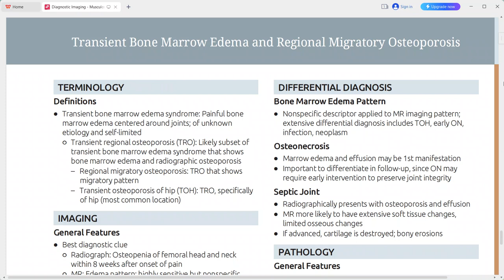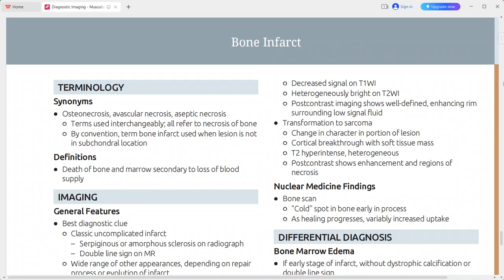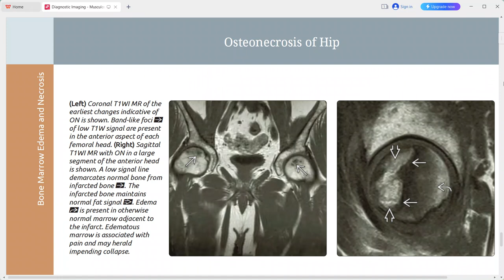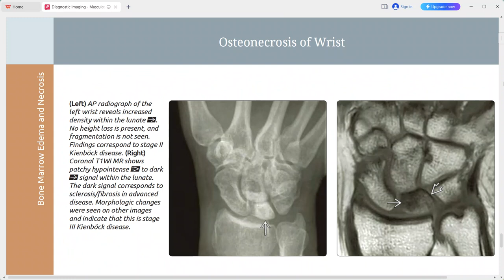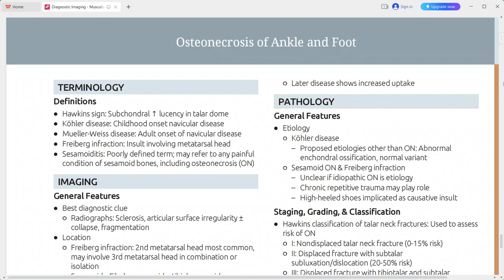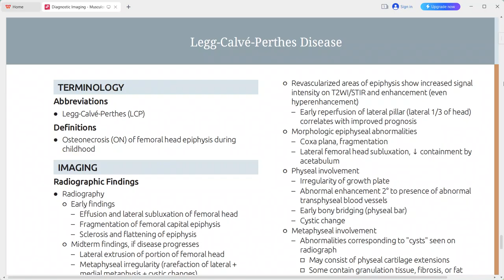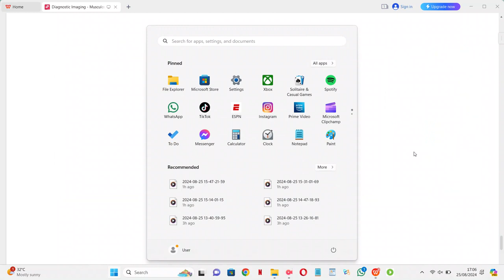bone marrow diseases MSK imaging